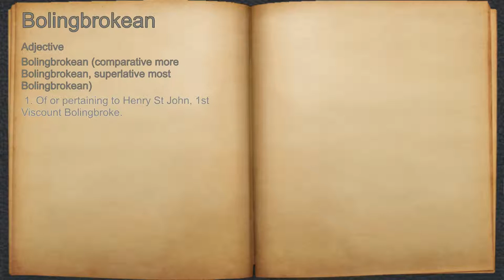What does Bolingbrokean mean?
A spoken definition of Bolingbrokean.

Intro Sound:
Typewriter - Tamskp